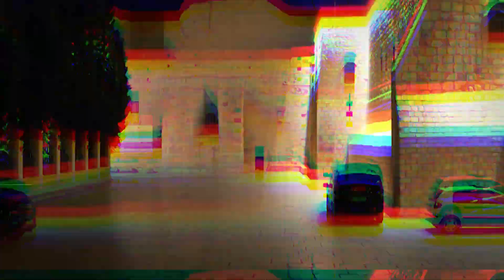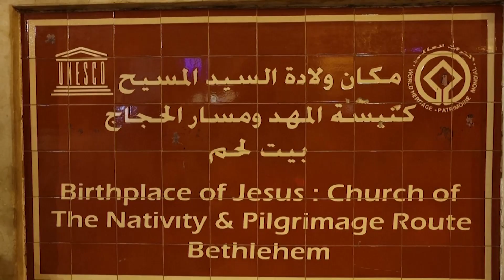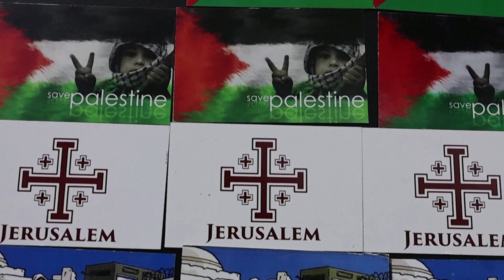El epicentro de la navidad en Medio Oriente se ve envuelto en la violencia bélica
Belén, lugar conocido por ser el epicentro de la navidad y reunir a miles de turistas que cada año visitan el lugar donde nació el niño Jesús, este 2023 no vive una atmosfera de fiesta, la violencia en MedioOriente apagó su luz.